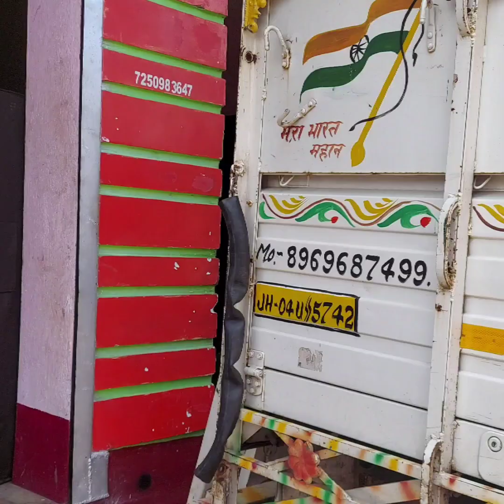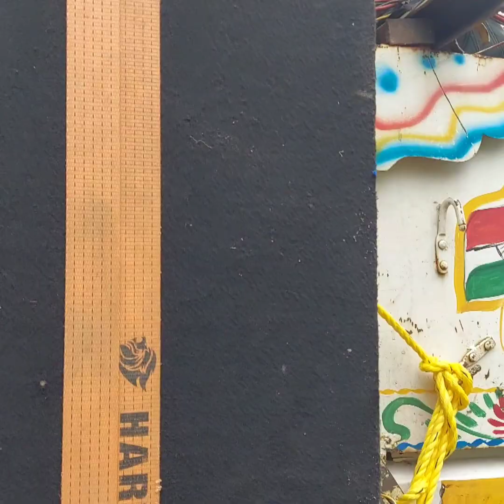S.S DJ DUMKA. ( 20 / 8 / 2023 )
S.S SOUND LIGHT DUMKA Jharkhand All CONTACT Mo  (  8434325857 )